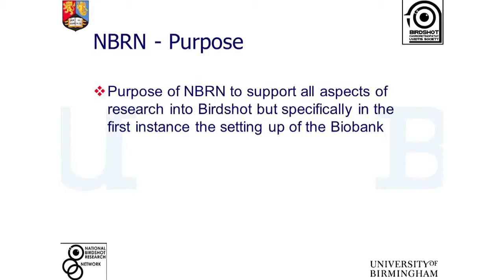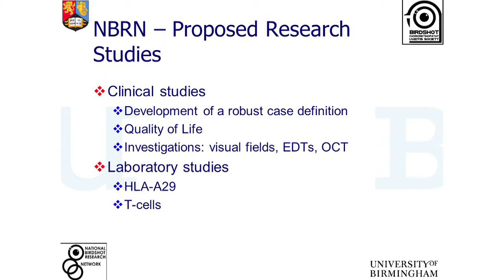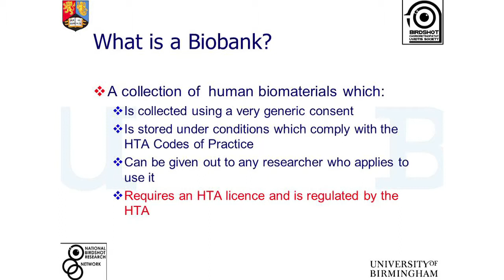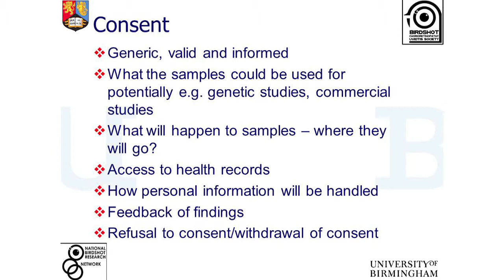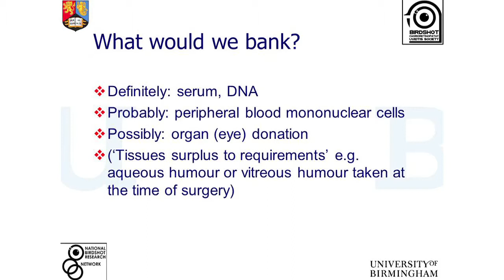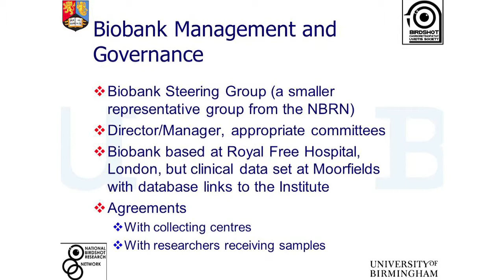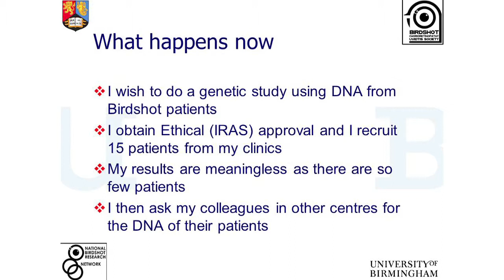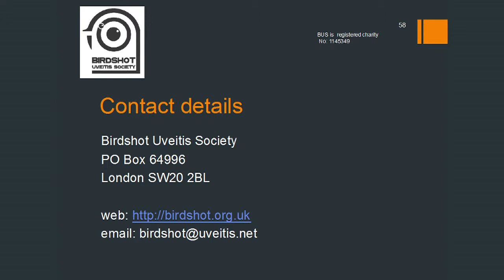Professor Phil Murray, The National Birdshot Research Network - 2nd Birdshot Day 2012